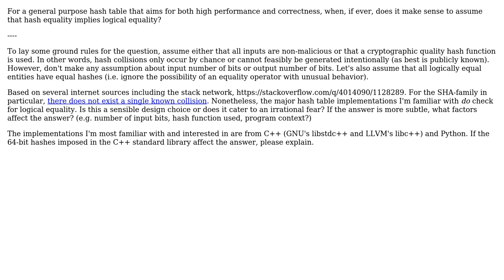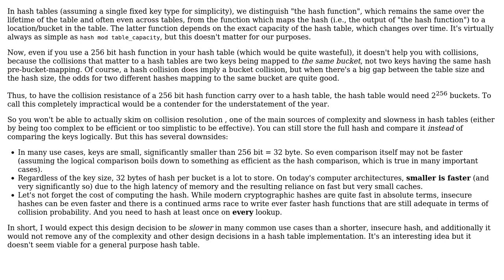When should a general purpose hash table assume hash equality implies logical equality?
Software Engineering: When should a general purpose hash table assume hash equality implies logical equality?

With thanks & praise to God, and with thanks to the many people who have made this project possible! You are responsible for your own actions.